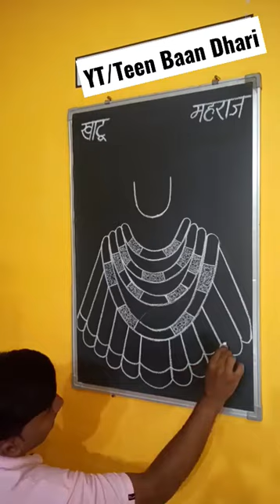Viral Khatu shyam Painting😇🙏